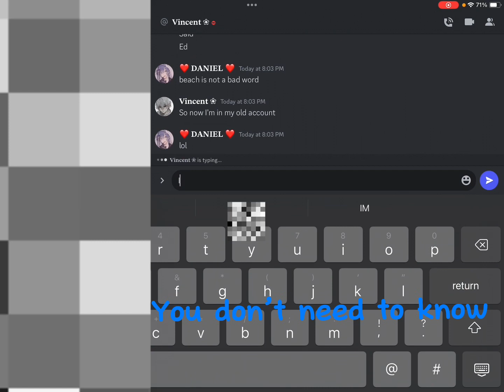Blox Fruits: Journey to lv 2550 or max. Episode 1